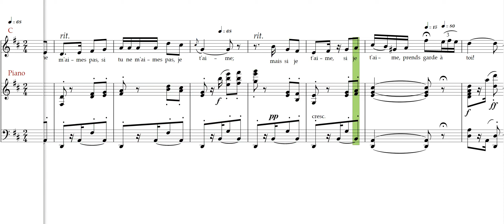Bizet ,Carmen L'amour est un oiseau rebelle ,Piano accompaniment